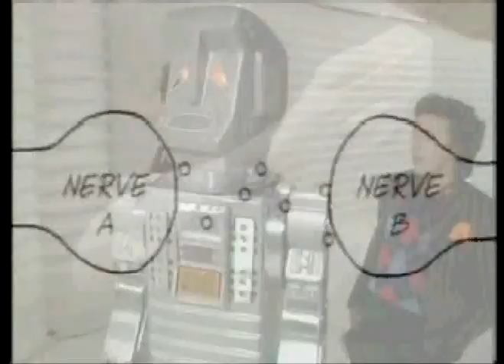13. Video - Mad TV Parody, Audio - Lithium Remix Nirv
01. Intro - Warning.mpg
02. Video - 420 Memerobillia, Audio - Star C420 - RC420.mpg
03. Video - Toronto Tribute , Audio - Put Your Hands Up (Offishall Remix) - Fedde Le Grand.mpg
04. Video - Changes, Audio - Obsession (Kissy Sell Out Remix) - Animotion.mpg
05. Video - Evolution, Audio - First Stroke - John Acquaviva pres Swen Weber.mpg
06. Video - Love Is, Audio - Haunting (Qui Boratto Remix) - Eyerer and Chopstick.mpg
07. Video - Daisy Girl, Audio - Moan - Trentemoller.mpg
08. Video - Logoreah, Audio - Breathe (Songe Black Remix) - Michael Kaiser .mpg
09. Video - Super Kim, Audio - Help Me (Deep Dish Remix) - Timo Mass feat. Kelis.mpg
10. Video - Electro Graf, Audio - Sting - John Dahlback.mpg
11. Video - Am I Paranoid, Audio - Electro Choc pt 2 (original mix) - Antoine Clamaran.mpg
12. Video - Marvin Tribute, Audio - We Are Your Friends - Justice Vs Simian.mpg
13. Video - Mad TV Ecstasy Parody, Audio - Lithium - Nirvana vs Dirty Funker.mpg
14. Video - Euro Alice, Audio - Rock n Roll Queen - Tube and Berger.mpg
15. Video - The Babel Fish, Audio - Go (Trentemoller Remix) - Moby feat Debbie Harry.mpg
16. Video - Robot Chicken Voltron, Audio - Paris - MSTRKRFT.mpg
17. Video - Negativeland, Audio - Leni (Kissy Sell Out Remix) - GoodBooks.mpg
18. Video - Intro to Second Life, Audio - Deep Inside (DJ Antoine vs Mad Mark remix) - Hardsoul mpg
19. Outro - Track Listing.mpg (more)